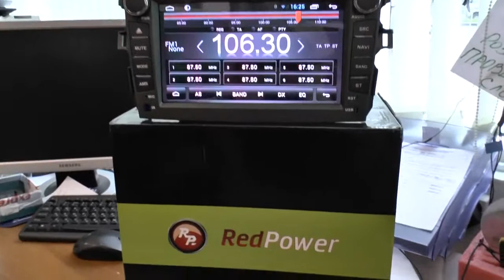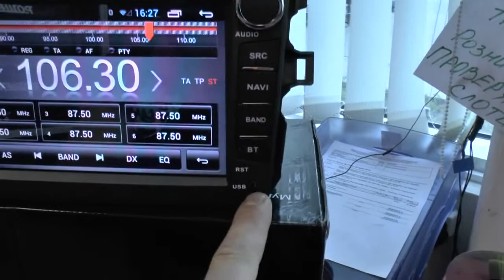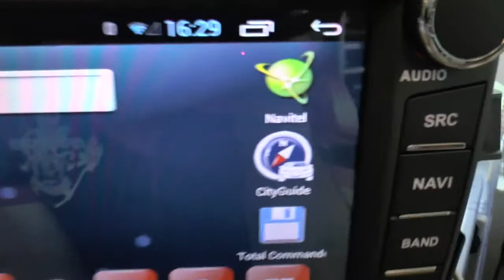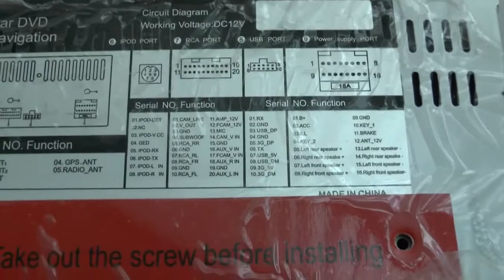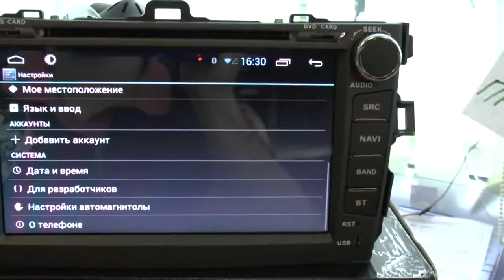Автомагнитола android 4 Redpower 18063 для Toyota Corolla 2007-2012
Штатная автомагнитола Redpower 18063 — современное многофункциональное устройство, которое подходит для установки на автомобили Toyota Corolla (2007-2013). Отличительная особенность данной модели — использование сразу двух спутников GPS и Глонасс для навигации. Это обеспечивает более точное и стабильное определение координат.